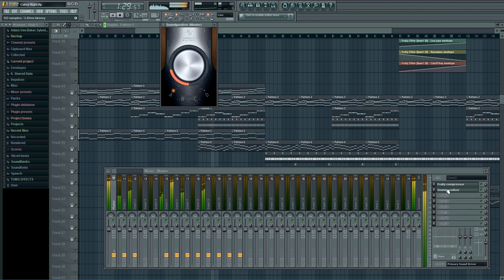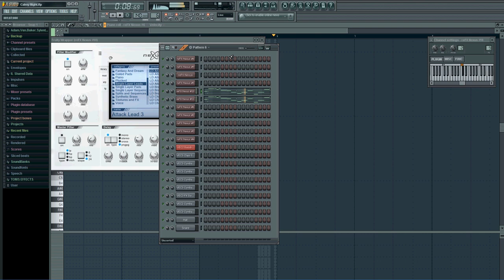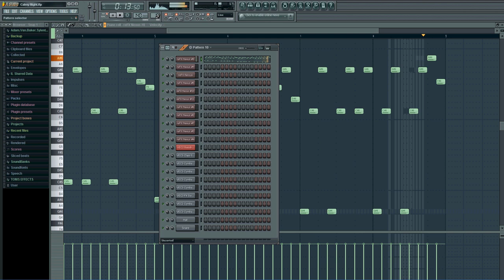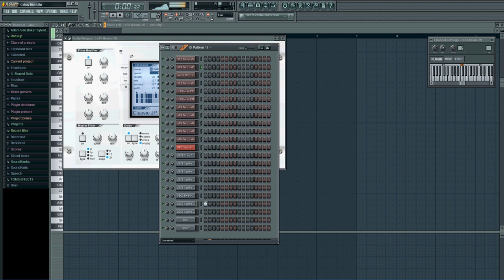Calmy Night - Tom Davies - Techno/Electro/Dance Project [FL Studio 10] - Free FLP download!